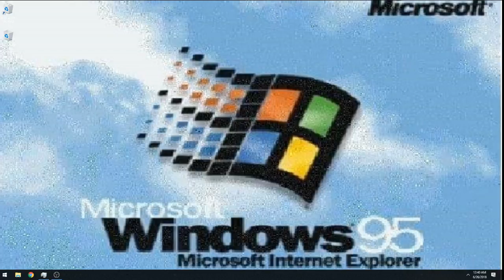Fallout 4 Ultimate Survival: 92 - FUCK THIS GAME.